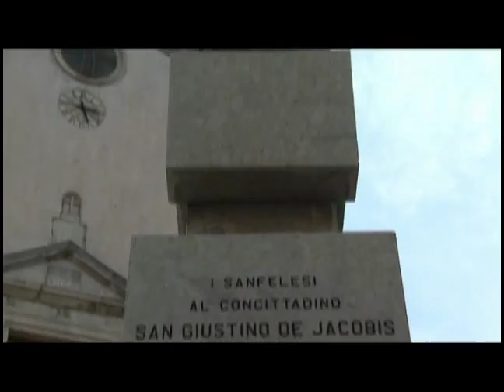San Fele that's amore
Spot pubblicitario su San Fele (PZ)